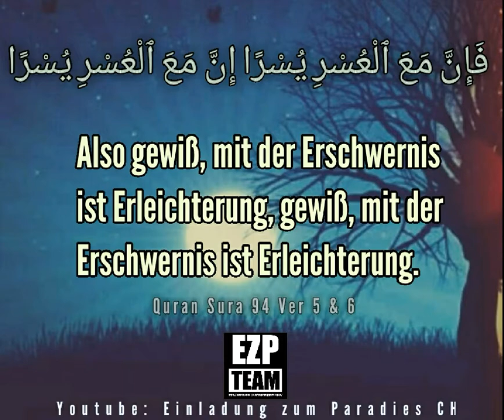"Gewiss, mit der Erschwernis ist Erleichterung"